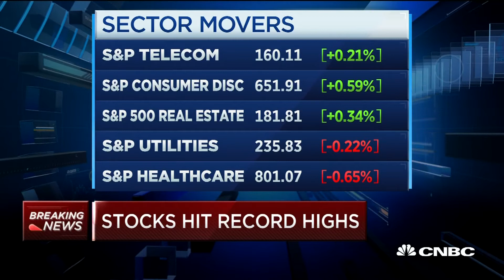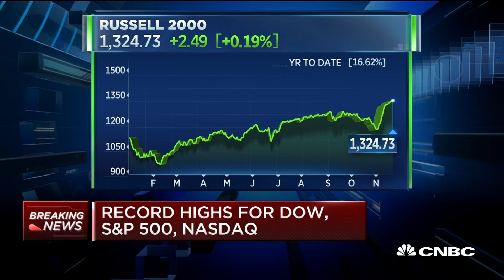Record Highs For Dow, S&P 500 And Nasdaq | CNBC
CNBC's Dominic Chu looks ahead at the day's market action including sectors, currencies and the Russell 2000.